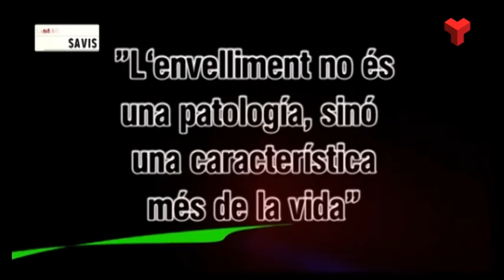La nit dels savis divendres 20-11-2015 de Canal Terrassa